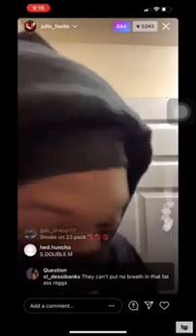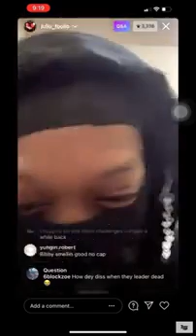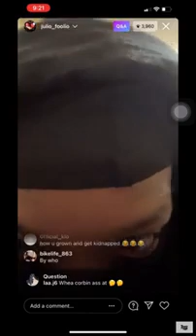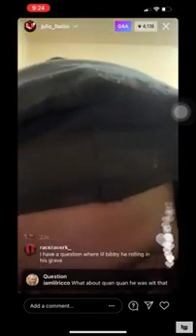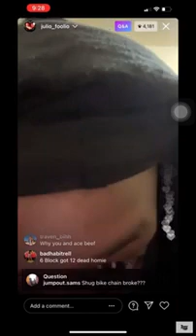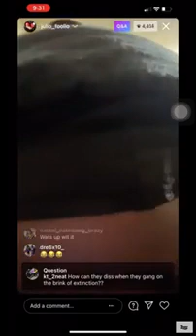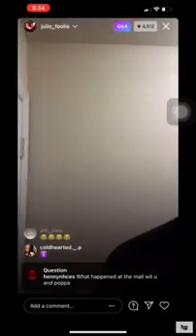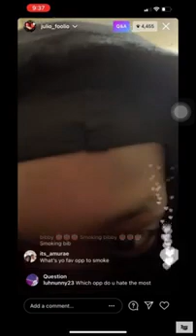Julio Foolio Ig Live Talks Being AbductedATK Beef Corbin Got Real Deal Abducted